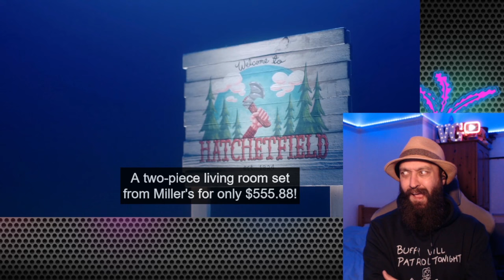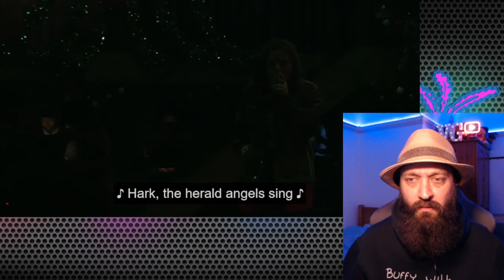I Do NOT Trust That Doll! - Team StarKid's Black Friday First Time Watching Reaction!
(Full Length Movie Reactions require a copy to sync with)

My Mail Box is Now OPEN!  Find the Address and other info here! -

Artist: UnderwaterBeats
Track: Evolution